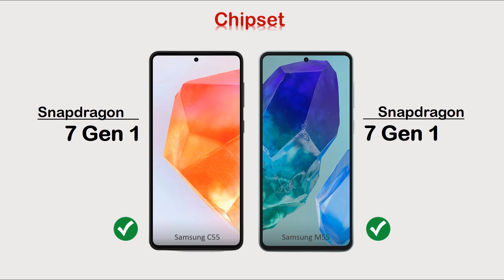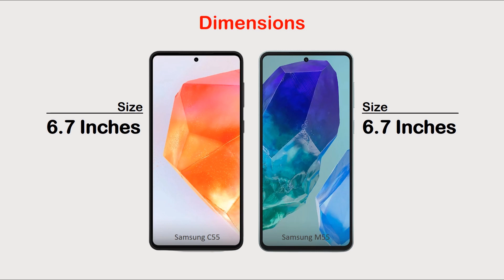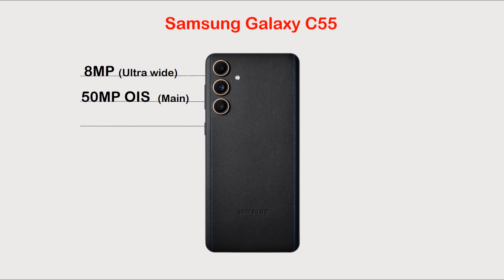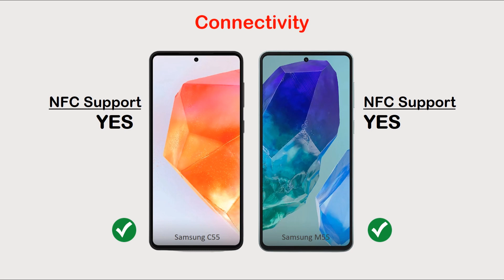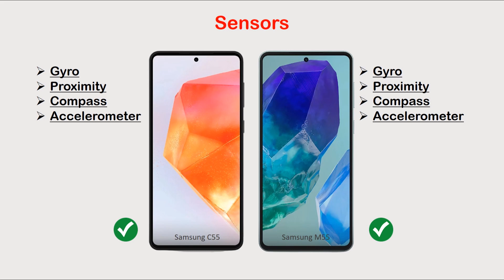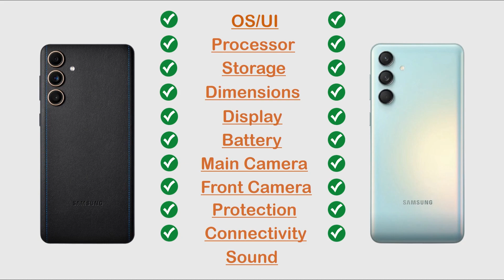Samsung C55 vs Samsung M55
Hi Everyone :)

In this video you can watch Samsung C55 vs Samsung M55 | Samsung 🔥 Review, Price in Pakistan, All details like OS/UI, Processor, Display, Memory, Main camera, Selfie camera, Features, Battery and Price.